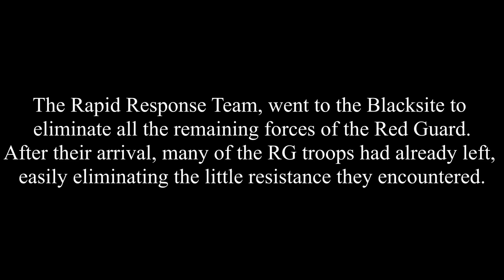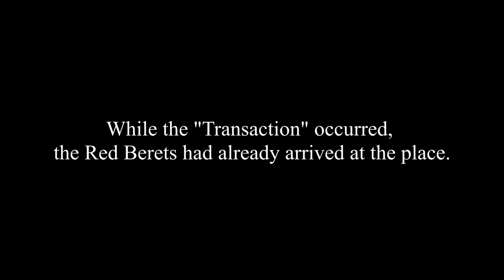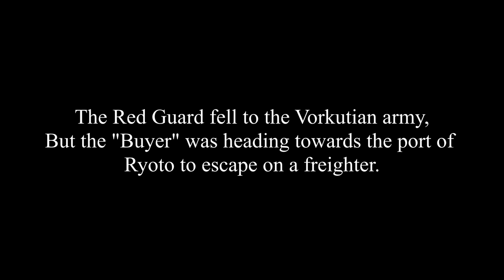Red Guard Operations - Last Stand (Men of War Assault Squad 2)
The Red Guard was ambushed at the Blacksite by the Quick Response Team and now are being chased by them.